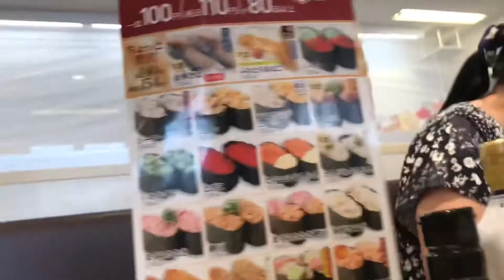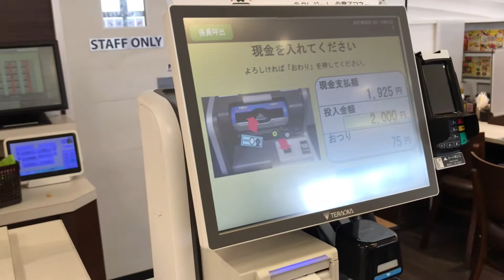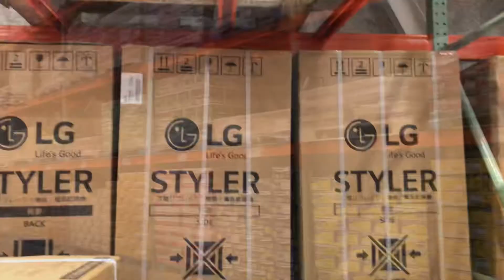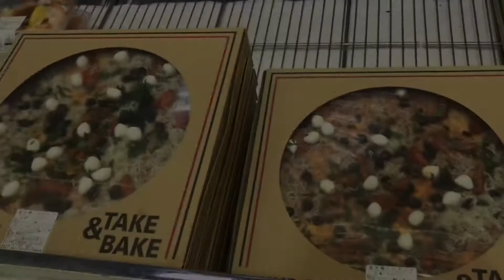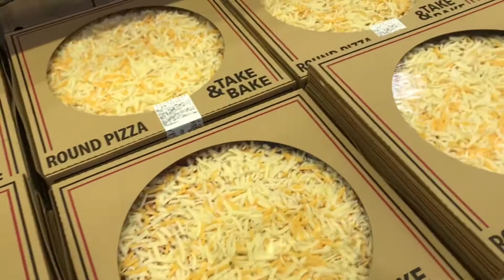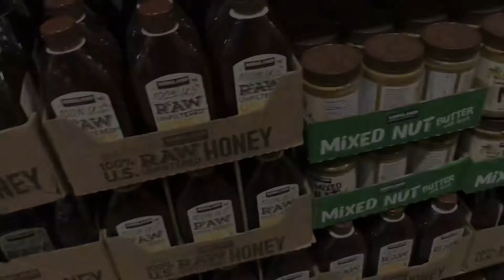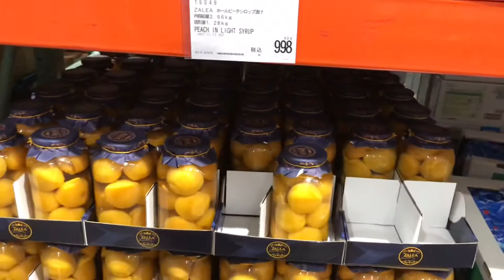COSTCO NO JAPÃO & SUSHI UOBEI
COSTCO O MAIO MERCADO AMERICANO NO JAPÃO ATACADÃO USA JP